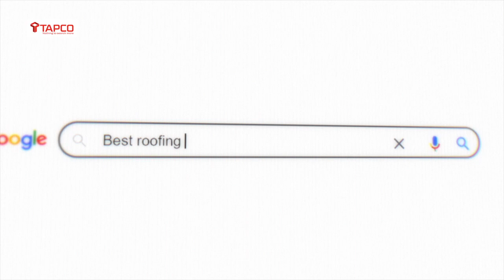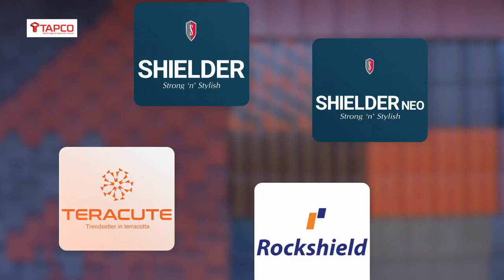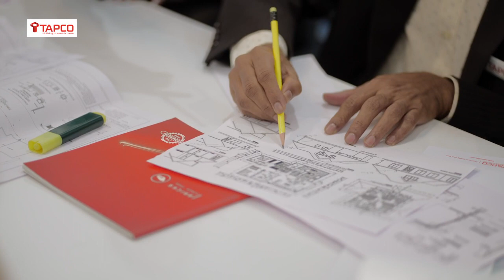India's leading roof tile brand is bringing you outstanding shopping experience.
Tapco - India's leading roof tile brand is bringing you outstanding shopping experience  with 4K visual effects. Explore the unmatched varieties of high quality premium roof tiles, high grade shingles and wide range of terracotta products. Bringing finest products to you by eclectic blend of modern technology and the age old traditional techniques.

 We provide you expert guidance to enhance personal experiences. India's largest stock of premium roof tiles spreads over an areas of more than one lakh square feet. Reliability is not an option, it our hallmark. As a team we innovate, we design and we build our products to redefine the quality of your life to every step of the way. We offer 24/7 services.

 We have 1 lakh plus satisfied customers, more than 500+ trusted dealers and 250+ completed projects. Our branches are widespread across India. Our international are expanded across the globe. We have different products under different brands. Tapco - With international excellence and 40 years of trust is building the roofing for years of generations. Your search for perfect roofing ends here, we are Tapco.